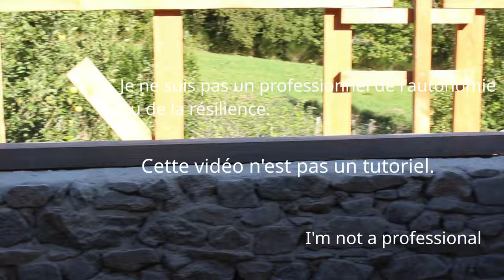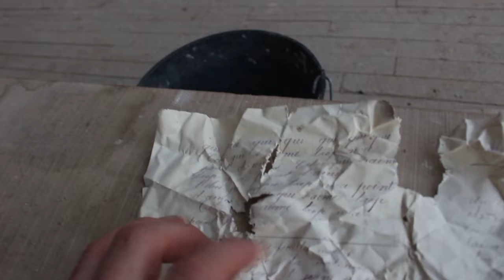Rénovation Toiture 02 : Renfort et Remontage Charpente. Sablière, Pannes, et Chevrons - 🛠️46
Rénovation de la toiture de la maison (face arrière à l'EST).
Au programme : Maçonnerie de la sablière, renforcement de la faîtière, des pannes intermédiaires. Mise en place des chevrons.

00:00 Introduction
00:56 Maçonnerie sablière
04:44 Tentative de renforcer la faîtière
06:00 Explications
11:11 Renforts faîtière et pannes
13:04 Les chats
13:25 Lien de faîtage, échantignole
16:08 Chevronnage
21:08 Conclusion